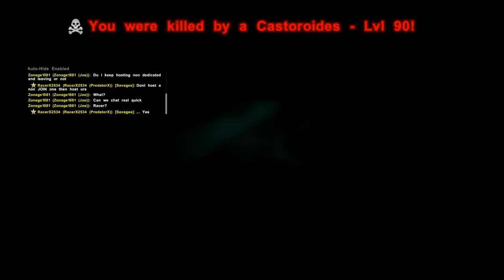NARCO Adventures Part 1 | ARK survival evolved